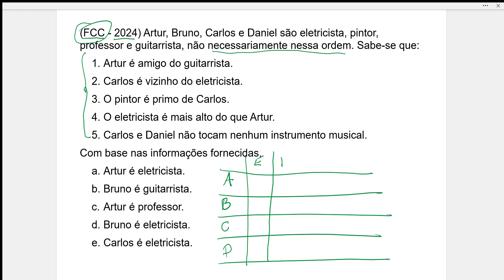[RACIOCÍNIO LÓGICO] (FCC - 2024) Artur, Bruno, Carlos e Daniel são eletricista, pintor, professor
(FCC - 2024) Artur, Bruno, Carlos e Daniel são eletricista, pintor, professor e guitarrista, não necessariamente nessa ordem. Sabe-se que:
- Artur é amigo do guitarrista.
- Carlos é vizinho do eletricista.
- O pintor é primo de Carlos.
- O eletricista é mais alto do que Artur.
- Carlos e Daniel não tocam nenhum instrumento musical.
Com base nas informações fornecidas,
a. Artur é eletricista.
b. Bruno é guitarrista.
c. Artur é professor.
d. Bruno é eletricista.
e. Carlos é eletricista.